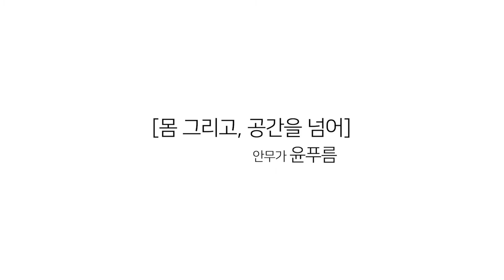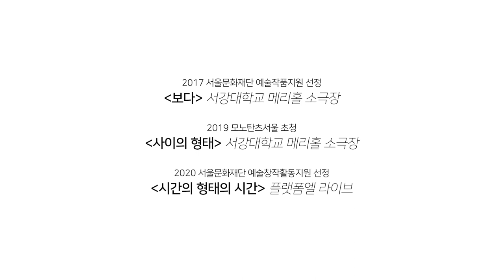[팔로우스팟 - 안무가 윤푸름 편] 몸 그리고, 공간을 넘어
기대에 부응하는 것만큼 힘든 게 바로 기대를 져버리는 일이죠.
안무가 윤푸름은 대중과 평단이 자신에게 보내온 시선을 뒤로 하고
새로운 형태의 공연을 들고 왔습니다.

새로움 앞에 두려워하기보다 도전하는 윤푸름.
'보다'(2017) 이후 안무가의 변화 계기와 과정을 지금 바로 만나 보세요.
[팔로우스팟 - 안무가 윤푸름 편]
윤푸름은 ‘안무’의 방향과 확장을 ‘무용’이라는 그릇 안에
온전히 담아낼 수 있는가에 대해 자신과 관객에게 끊임없이 질문을 던집니다.

무엇이 춤을 발생시키는지, 무엇을 다루는 것이 안무인지
그 본질을 찾는 것이 가장 큰 숙제라 말합니다.
매 순간 두렵지만 안무가로서, 작가로서,
그리고 예술가로서 짊어진 묵직한 책임감으로 변화하고 진화하기를 갈망합니다.

팔로우스팟이 신체를 넘어 감각을 사유하는 윤푸름의 작업세계를 소개합니다!

▷작업세계 읽기1. 나를 비워 나를 찾는 안무가 윤푸름 / 글 김예림(무용평론가)
▶작업세계 읽기2. 형태적 무용, 무용적 형태 / 글 김승록(공연예술가)
▷작업세계 읽기3. 길 위의 여자와 윤푸름 / 글 배유리(공연예술가)
▶인터뷰. 길 위에서, 시작하다
▷인터뷰. 몸 그리고, 공간을 넘어